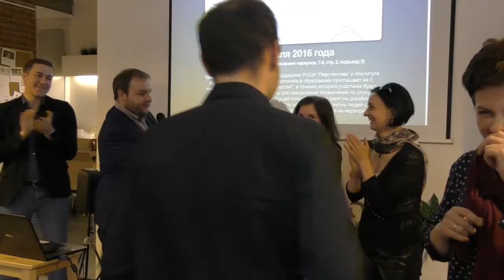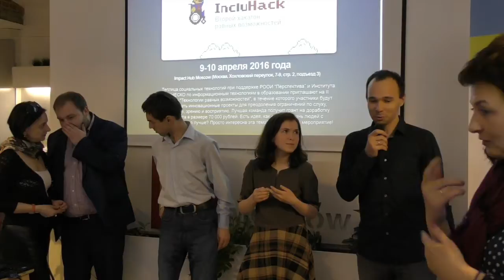IncluHack II. Часть 17. Объявление результатов